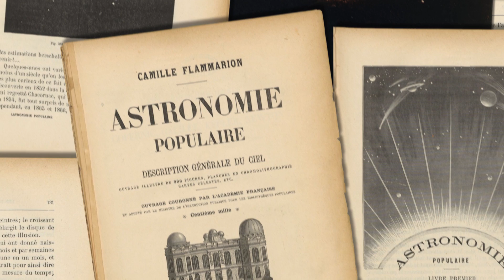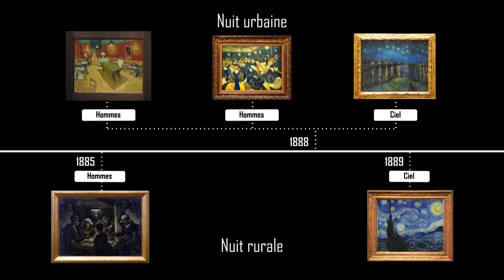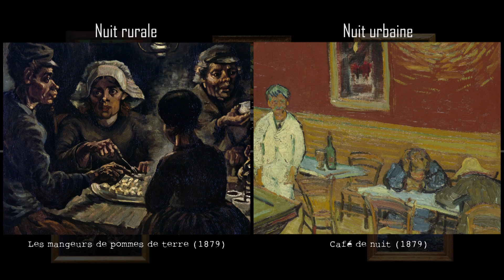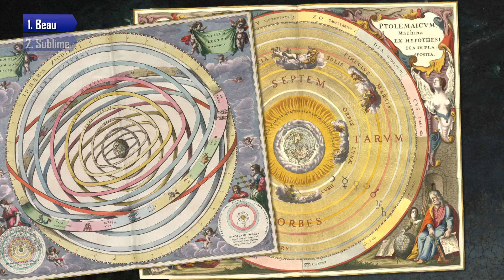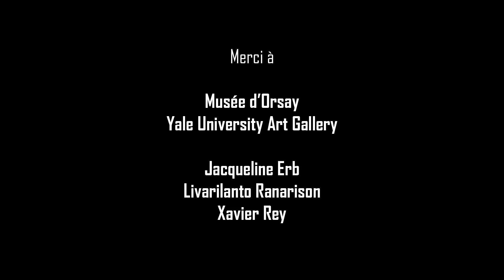L'Art en Question 1 - VAN GOGH : La Nuit étoilée (version béta)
La Nuit étoilée est souvent perçue comme l'image d'un artiste maudit et tourmenté, trop en avance sur son temps. Et si c'était le contraire ? Pourquoi s'intéresser à un petit village avec son fier clocher alors que d'autres artistes sont fascinés par la ville ?